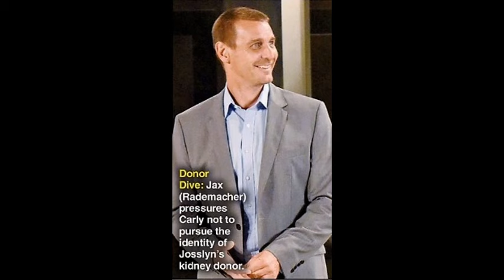JAX GH SPOILER & BEHIND SCENES PICs Alexis Carly Sonny General Hospital Laura Wright Preview 7-29-16